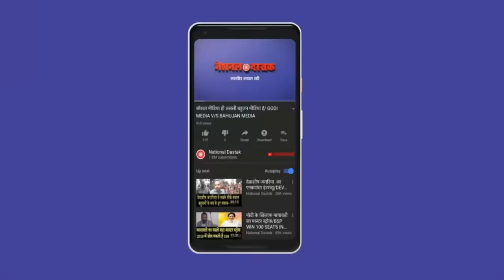बीजेपी पर भड़का जवान/ BIG INTERVIEW JAWAN AND BJP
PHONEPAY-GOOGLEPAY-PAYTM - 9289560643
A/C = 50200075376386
IFSC = HDFC0000314